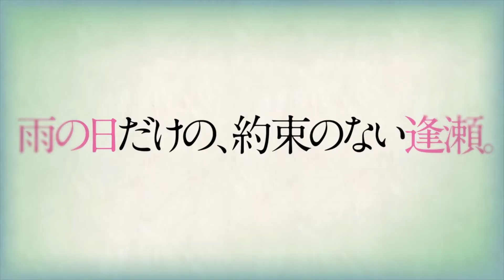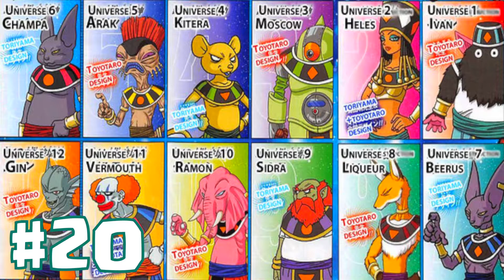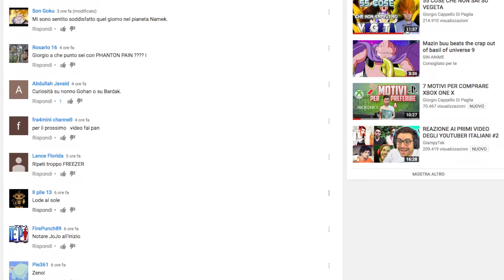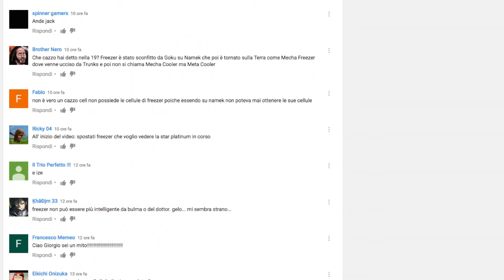40 COSE che NON SAI su BEERUS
Beerus (ビルス Birusu?), chiamato Bills nella traduzione dei film, è il Dio della distruzione del Settimo Universo e fratello gemello di Champa. Il suo universo nella classifica è al penultimo posto, anche se poi riuscirà a guadagnarsi il terzultimo posto (decimo nella classifica). Compare per la prima volta in Dragon Ball Z: La battaglia degli dei e successivamente in Dragon Ball Super. È un felino umanoide dalla corporatura esile e dal colore viola, con grandi orecchie a punta simili a quelle dei gatti Sphynx. Indossa un collare nero e blu, una cintura dai medesimi colori con decorazioni romboidali bianche e arancioni e un piercing sull'orecchio sinistro. Come tutti gli Dei della distruzione, il destino di Beerus è legato ai Kaiohshin del Settimo Universo, in particolare al Kaiohshin dell'Est: se uno dei due dovesse morire, allora anche l'altro andrebbe incontro allo stesso destino. Il nome Beerus fa riferimento a una bevanda alcolica, ovvero la birra.Personaggio tendenzialmente pigro, lievemente lagnoso, amante del buon cibo, Beerus è una delle entità più forti di tutto Dragon Ball Super. Secondo questa serie, infatti, ha imprigionato l'Anziano Kaiohshin nella Spada Z, ha rimpicciolito per capriccio il pianeta di Re Kaioh del Nord e, soprattutto, è stato lui ad ordinare a Freezer di distruggere il pianeta Vegeta. Beerus litiga spesso con suo fratello Champa per questioni infantili ed è il rivale di Quitela. Tutti gli altri Dei della distruzione lo detestano in quanto (come rivelato nel manga di Dragon Ball Super) hanno tutti rischiato la cancellazione da parte di Zeno a causa del suo carattere infantile e pigro. Difatti, durante una partita a nascondino organizzata dal Re degli universi Beerus si è addormentato per ben 50 anni, facendo infuriare la divinità, che è stata poi calmata dagli altri Dei della distruzione solo a fatica. Sia nel film Dragon Ball Z: La battaglia degli dei che in Dragon Ball Super, Beerus si risveglia dopo 39 anni di sonno poiché ha sognato che si sarebbe scontrato con un avversario molto potente, il Super Saiyan God. Per scoprirne l'identità decide di chiedere informazioni ai Saiyan superstiti (Son Goku e Vegeta), sconfiggendoli entrambi e minacciando di far esplodere la Terra se non lo avessero portato da lui. Quando Goku si trasforma in Super Saiyan God, Beerus comincia ad affrontarlo e, alla fine dello scontro, nonostante sia in vantaggio sull'avversario, decide di risparmiare la Terra. Nel corso di Dragon Ball Super comincia a provare simpatia per Goku, Vegeta e per i terrestri, visitando spesso la Terra alla ricerca di nuove deliziose pietanze. Spronato da Goku, Beerus accetta di far partecipare cinque guerrieri del suo universo contro cinque del Sesto Universo (cioè l'universo del fratello Champa) in un torneo di arti marziali. Una volta vinto il torneo, Beerus usufruisce delle super sfere del drago per ripristinare la Terra del Sesto Universo, facendo un favore al fratello Champa. Dopo la comparsa di Black Goku, Beerus indaga sul nuovo nemico, scoprendo i piani malvagi di Zamasu del presente. Conscio della pericolosità di quest'ultimo e del fatto che voglia uccidere Gowasu, Kaiohshin del Decimo Universo, Beerus, insieme a Whis, Goku e Kaiohshin dell'Est, si reca nel Decimo Universo e, dopo aver impedito l'assassinio di Gowasu, disintegra Zamasu, uccidendolo definitivamente con la tecnica della Disgregazione (破壊 Hakai?). In seguito, durante il Torneo del Potere, sostiene dagli spalti i combattenti scesi in campo in rappresentenza del suo universo, imparando ad apprezzare i combattenti mortali, che si aggiudicano la vittoria del torneo. L'ispirazione per questo personaggio è venuta ad Akira Toriyama dal suo gatto Cornish Rex. Dopo che il gatto si era ammalato gravemente, il veterinario aveva comunicato a Toriyama che probabilmente l'animale non sarebbe sopravvissuto, ma inaspettatamente si riprese e il veterinario, scherzando, disse che poteva avere dentro una specie di demone. Il personaggio di Beerus si ispira anche ad antiche divinità egizie, in particolare Anubi e Sekhmet. Nelle primissime versioni della sceneggiatura di La battaglia degli dei, Beerus somigliava più allo stereotipo del Dio della distruzione, cioè un personaggio estremamente cattivo e spaventoso. In giapponese è doppiato da Kōichi Yamadera e in italiano da Lorenzo Scattorin nell'anime e da Riccardo Rossi nel film Dragon Ball Z: La battaglia degli dei.